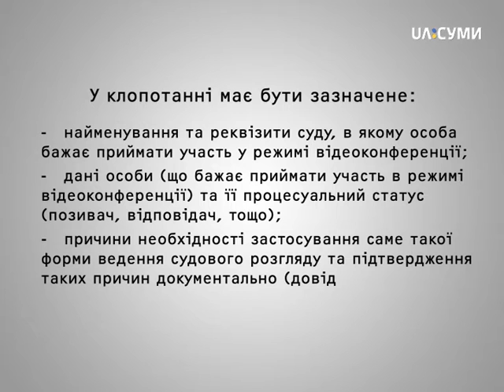Суд дистанційно | Про суд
У випуску 5 про судове засідання в режимі відеоконференції та в яких випадках учасник судового процесу може скористатись цією можливістю.
«Про суд» – це спільний просвітницький проект команди «Під прицілом» телеканалу UA:СУМИ і Зарічного районного суду міста Суми. Професіонали простими словами – про суд.